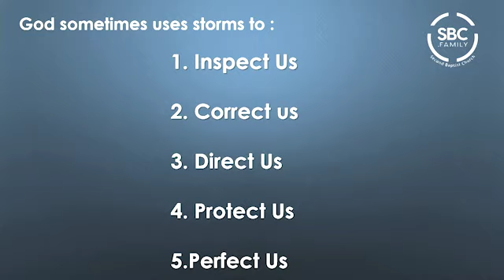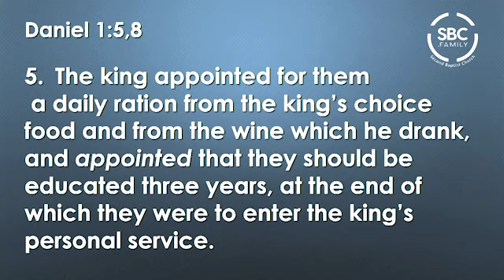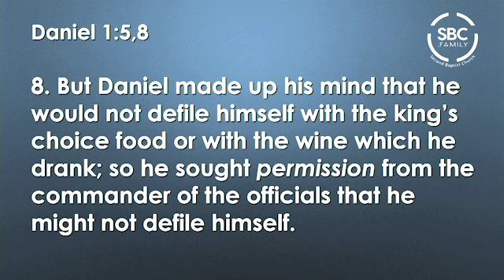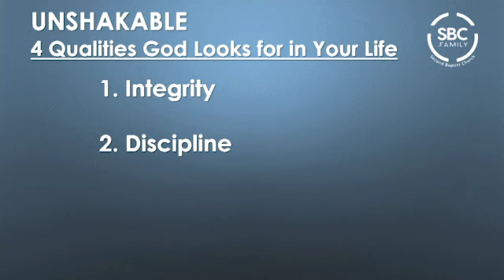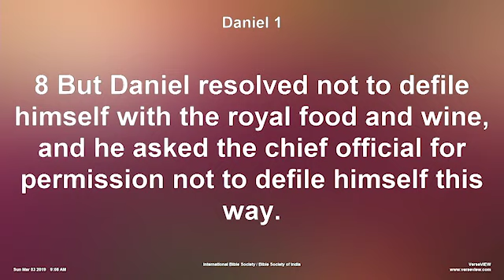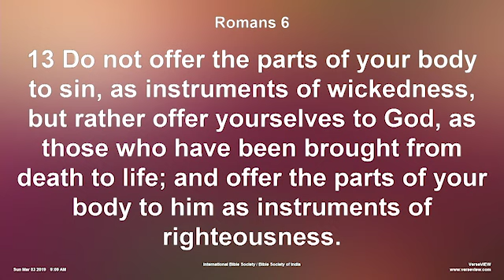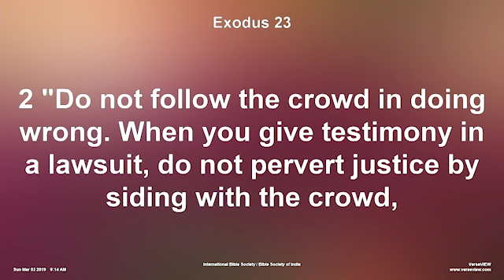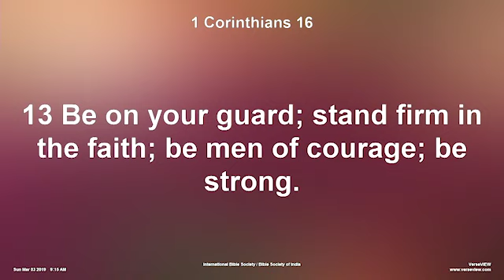Unshakable: When You're Pressured To Conform - March 3, 2019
Pastor Ivan S. Pitts

4 Qualities God Looks For In Your Life

1) Integrity - Daniel never forgot who he was
2) Discipline - Daniel controlled his ego and his appetite
3) Courage - Daniel was willing to stand alone
4) Humility - Daniel was respectful with authority